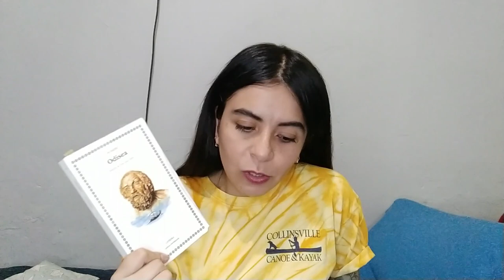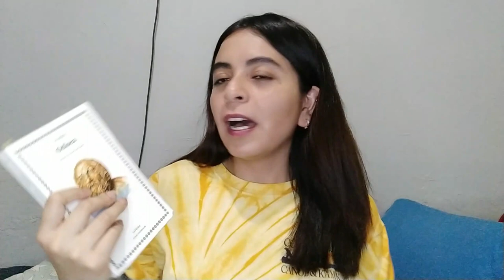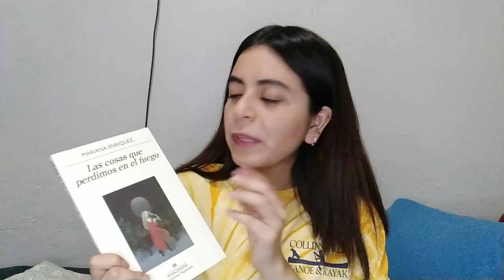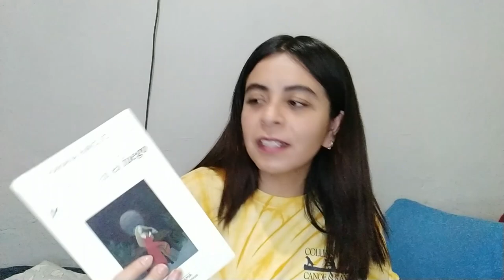Todo lo que he leído este año ✨ (enero-mayo)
Hola, en este vídeo les cuento todo lo que he leído durante estos meses, son poquitos libros pero la mayoría han sido buenas experiencias lectoras.

¿Ustedes cómo andan con sus lecturas?

Libros mencionados:

💖 La odisea-Homero
💖 Las cosas que perdimos en el fuego - Mariana Enríquez
💖 Pura pasión - Annie Ernaux
💖 El adversario - Emanuelle Carrère
💖 Tengo miedo torero - Pedro Lemebel
💖 Llamadas telefónicas - Roberto Bolaño